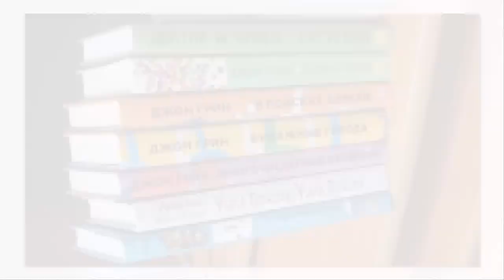Книжная полка №187. Джон Грин "Виноваты звёзды"